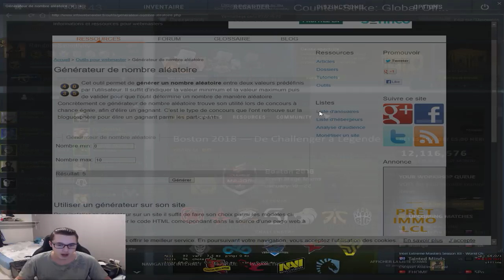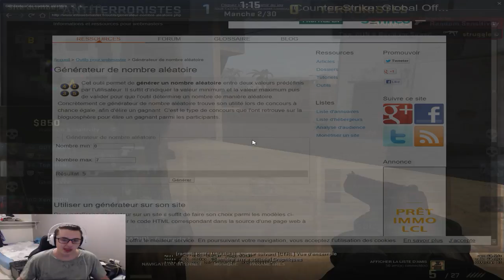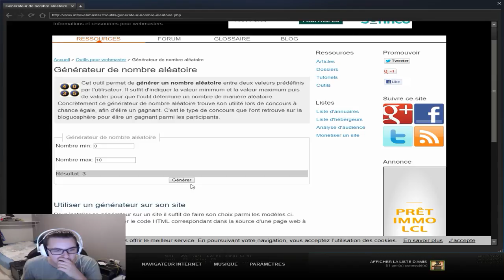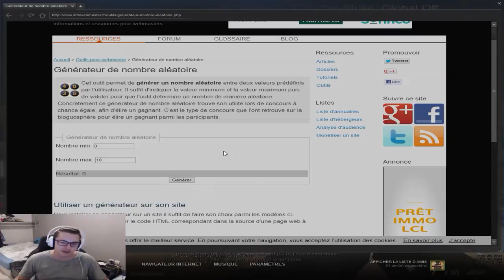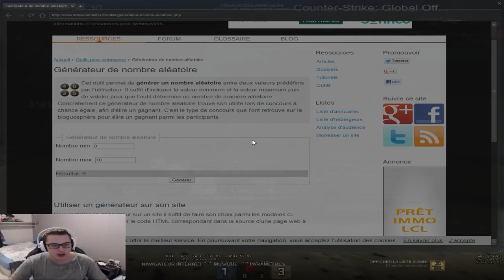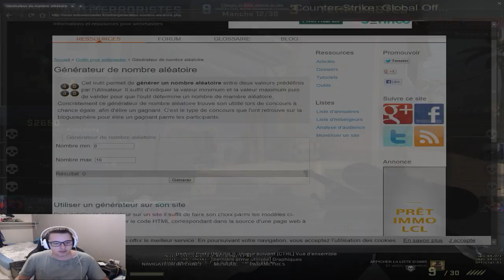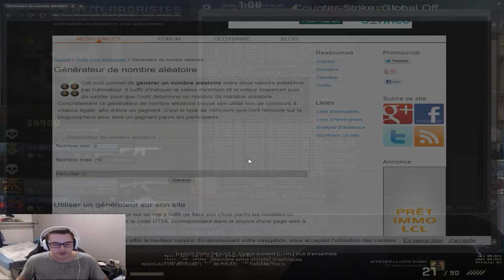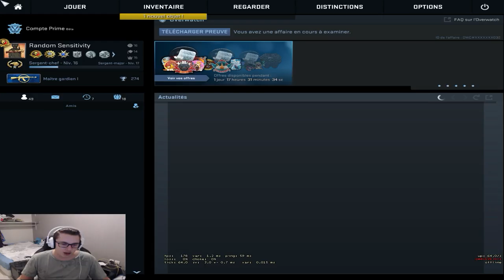Une mort = Une Sensi Random #1 (CS:GO FR)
Hello ! Voici le premier épisode d'une longue série qui s'annonce ;)